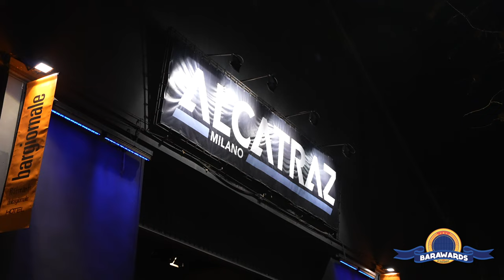BarAwards 2023 highlights